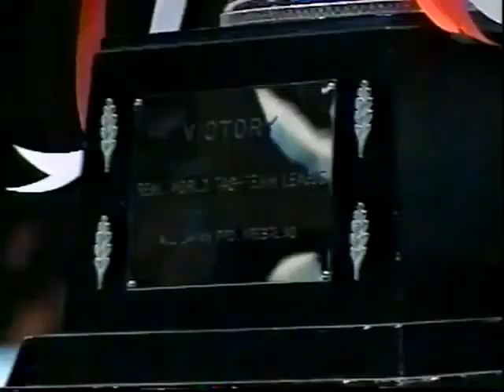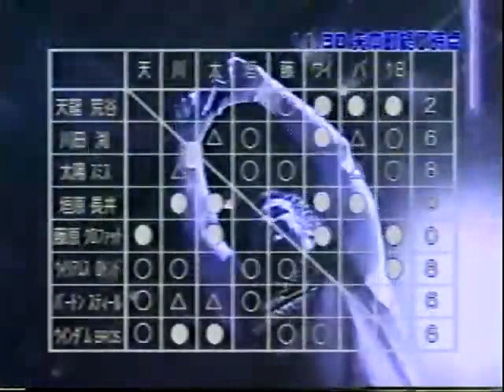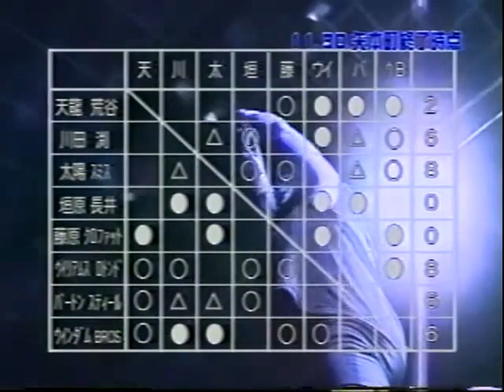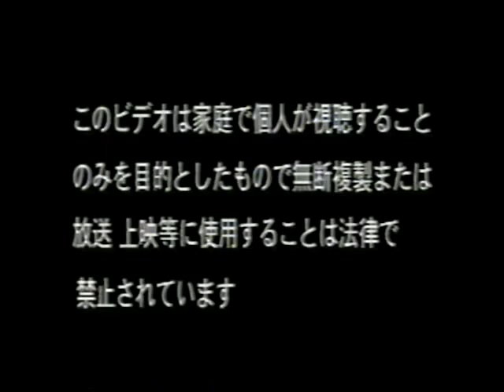AJPW All Japan PPV 11 19 2000